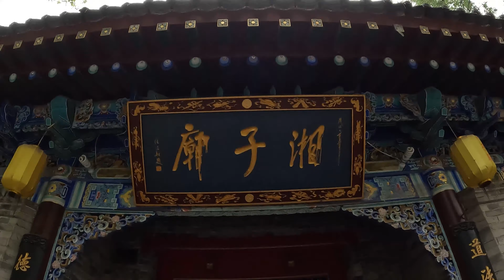（4K）西安德福巷街景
西安德福巷，酒吧一条街，白天很安静，但是到了晚上就会很热闹哦。gopro hero 10 black设置为4K60P拍摄。